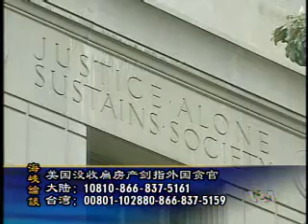2010-07-25 海峡论谈(5/5): 美国没收扁房产剑指外国贪官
美国之音海峡论谈:美国没收扁房产剑指外国贪官 - 美国司法部诉请法院没收陈水扁在美国的两处房产，对台湾还在审理的扁案可能产生什么影响? 美国政府强调此举意在警告外国贪官，能否真的起到震摄作用?中国大陆和台湾在打击贪腐方面能拿出什么具体有效的措施? 脸书: